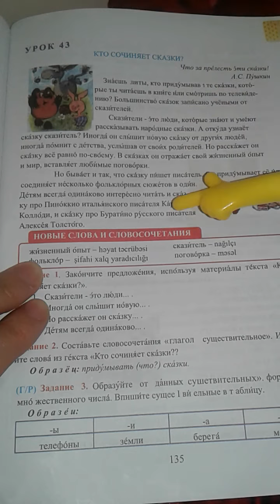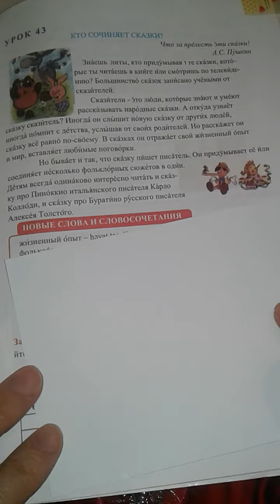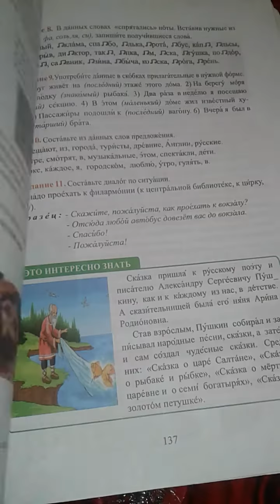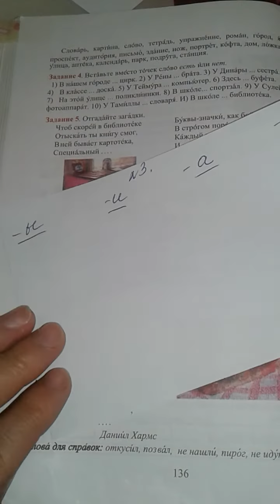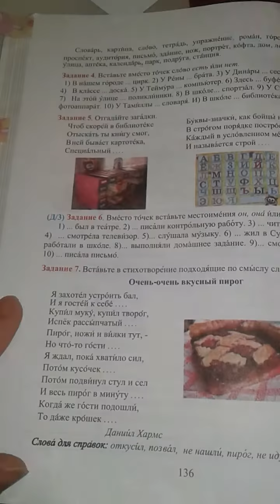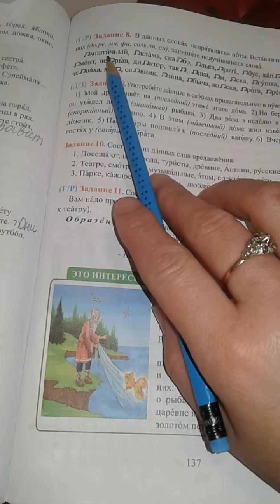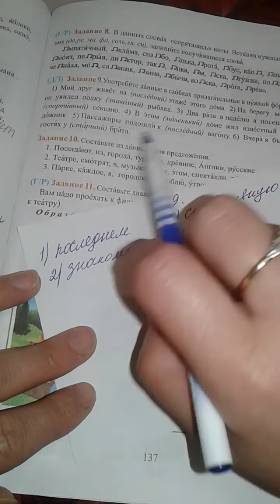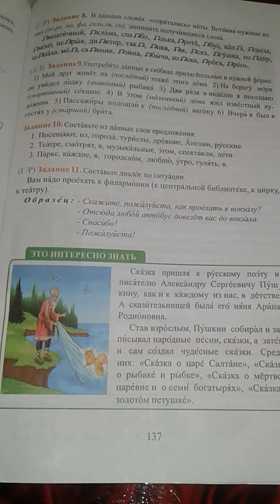Rus dili.8sinif. Urok43